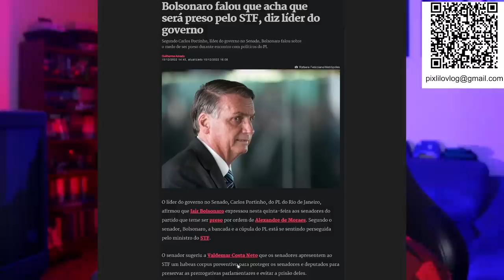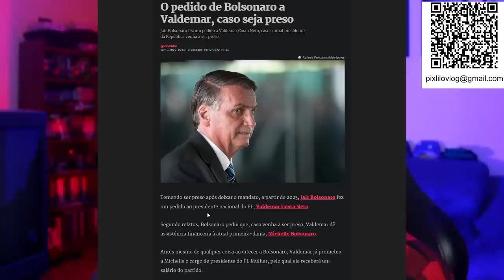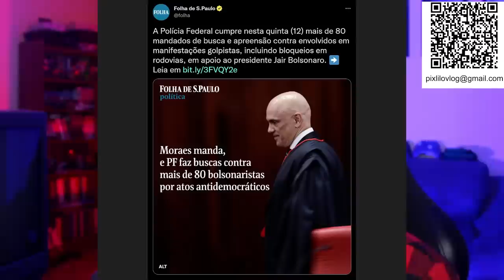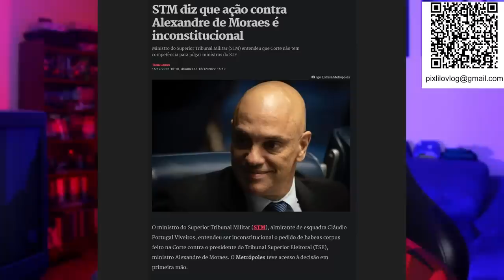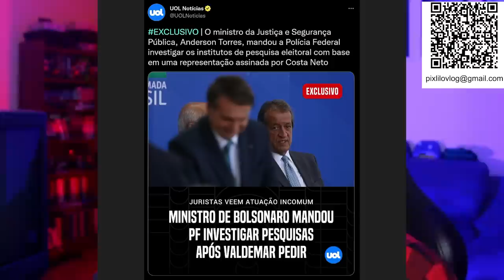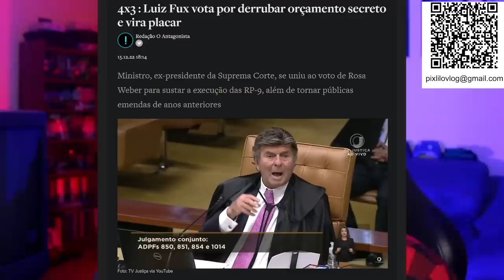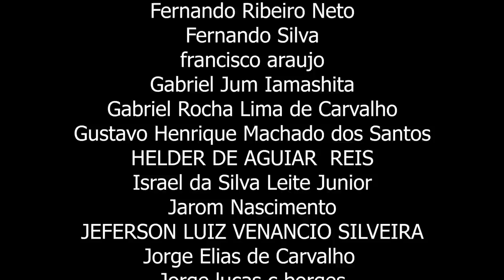A SUPOSTA PRISÃO DE BOLSONARO